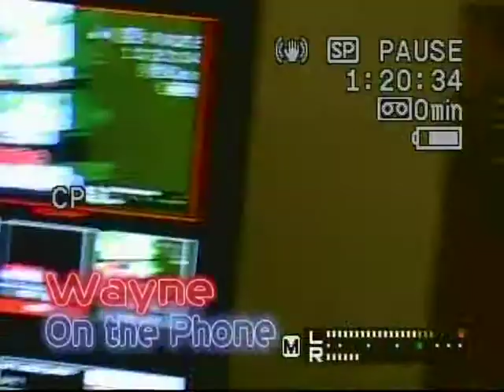B.E.S.T Aladdin Interview Part 3 of 4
'The Red Group' is interviewed on The Redd Sock show at BCAT